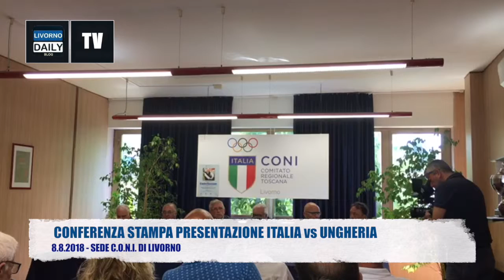LIVORNO DAILY TV: 8.8.2018, CONFERENZA STAMPA PRESENTAZIONE ITALIA vs UNGHERIA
Conferenza stampa di presentazione della partita di qualificazione ai mondiali di pallacanestro in Cina nel 2019 che si svolgerà il 22 febbraio 2019 all'Amedeo Modigliani Forum di Livorno